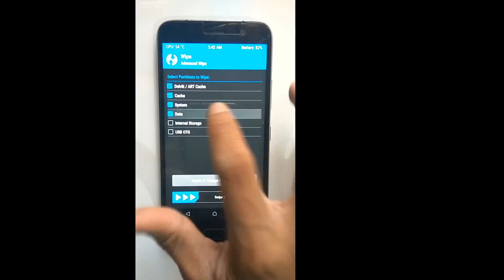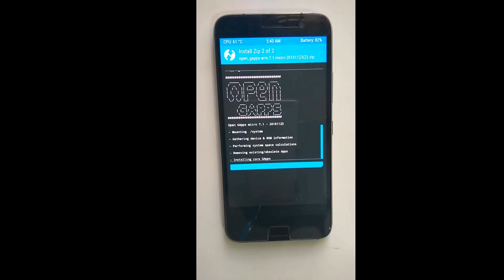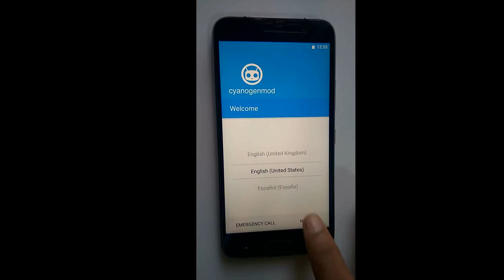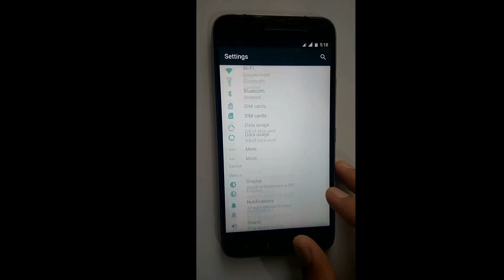HOW TO INSTALL ANDROID 7.1 ON LENOVO ZUK Z1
You also check how to install mokee rom to yours Lenovo a6000 in the below link

You can also check how to flash TWRP recovery to Lenovo a6000 phone in the below link.

You can also check how to install MIUI 7 ROM to yours lenovo a6000 in the below link :-

You can also check how to install miui 8 for lenovo a6000 in the below link:-

You can also check how to install Marshmallow Rom for lenovo a6000 in the below link:-

you can also check how to downgrade from lollipop to kitkat for lenovo a6000 in the below link:-

You can also check How to update lollipop Rom to lenovo A6000/+ Mobile

you can also check How to Bypass 4 GB data Limit in your JIO [TRICK]

you can also Check How to Install TWRP Recovery for Redmi Note 3

you can also Check How to Install Android N for Redmi Note 3

YOU CAN ALSO CHECK How to Enable Whatsapp Video Calling for FREE